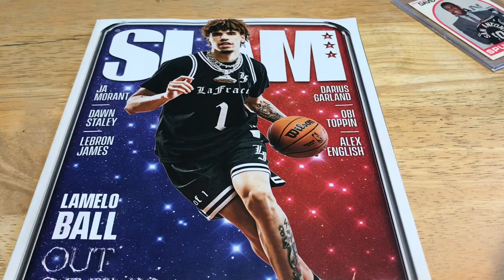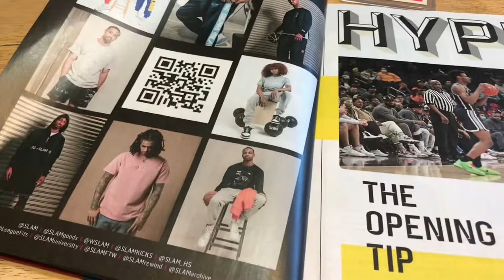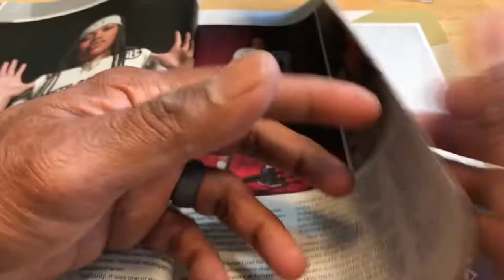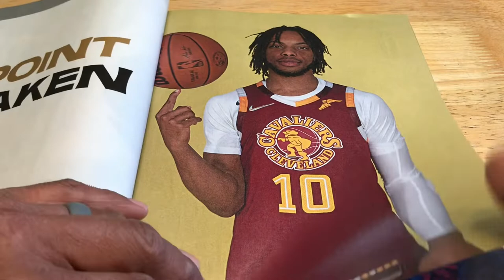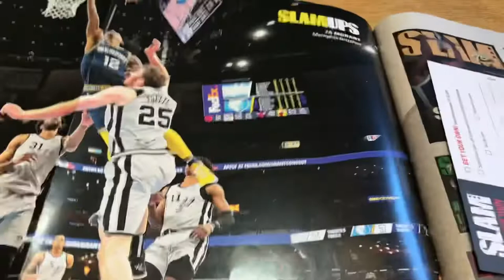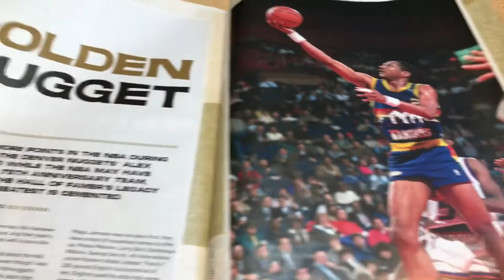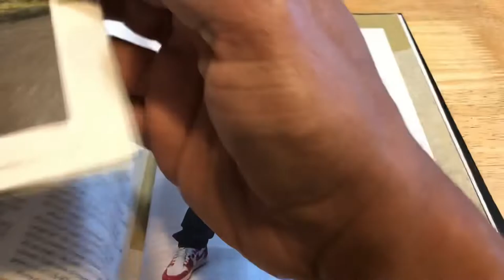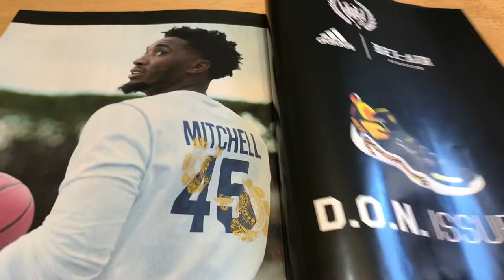Slam Magazine Lamelo Ball #237 (overview)